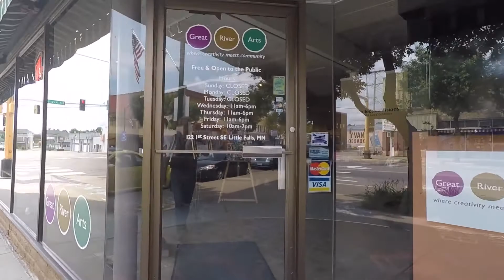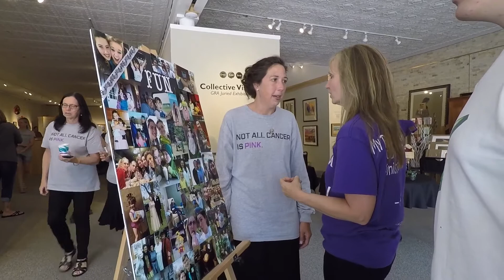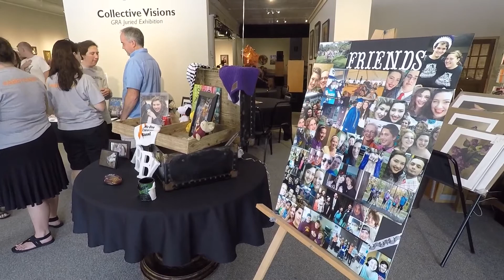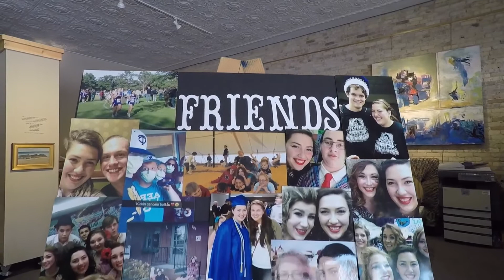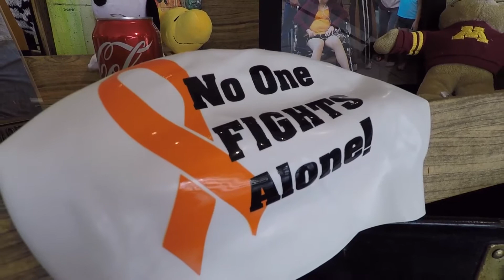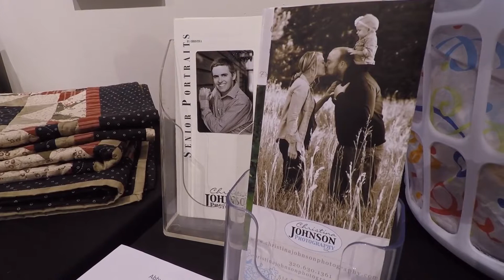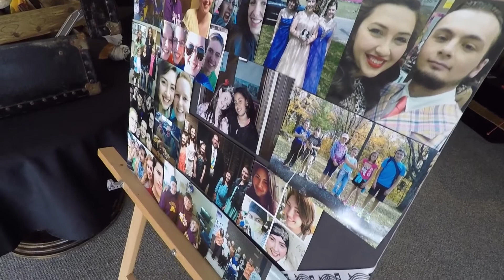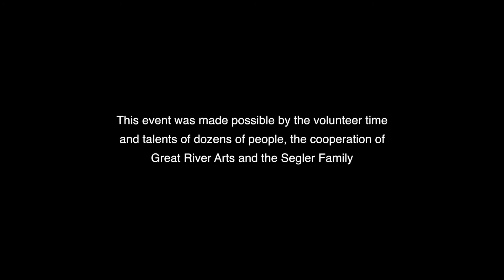Abby Segler Benefit Concert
Highlights from the Abigail Segler Memorial Fine Arts concert at Great River Arts in Little Falls, MN. Performances from Total Monroe, LFCHS Alumni and Your Friend & Mine.Proceeds from the August 5, 2017 concert benefit the Abigail Segler Memorial Fine Arts Scholarship fund. The event was made possible by the volunteer time and talents of dozens of people and the cooperation of Great River Arts and the Segler family.